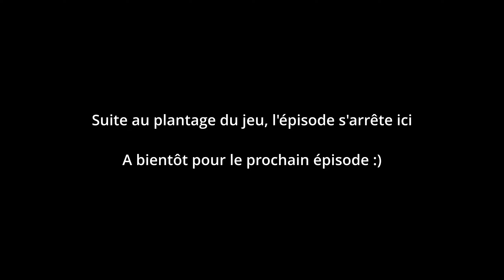Assassin's Creed Valhalla #38 / La découverte du père d'Hunwald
Je découvre le père d'Hunwald et le mensonge qui dure depuis un petit moment.